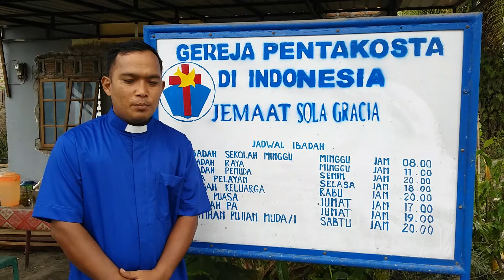Video turut berduka cita ats gugurnya agt Polri dan dukungan thd Polri dlm pemberantasan terorisme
GPDI Sialang Buah